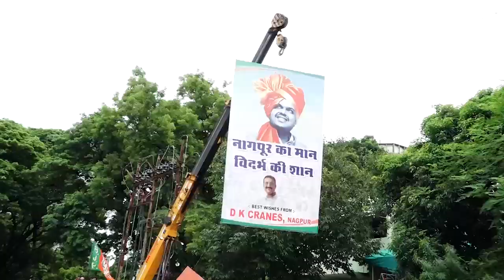धन्यवाद नागपूर 🙏🏽❤️ | उप मुख्यमंत्री देवेंद्र फडणवीस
धन्यवाद नागपूर 🙏🏽❤️ | DCM Devendra Fadnavis | 10th July 2022